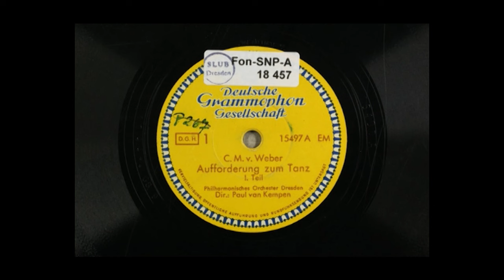Carl Maria von Weber (1786-1826) Aufforderung zum Tanz op. 65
Dresdner Philharmoniker
Paul van Kempen

 Aufnahme vom 29. Dezember 1941 aus dem Deutsche Grammophone Studio Berlin

Zwischen 1939 und 1942 nahmen Paul van Kempen und die Dresdner Philharmonie etwa 40 Werke mit der Deutschen Grammophon / Polydor auf. Wir sind den Mitarbeitern der Sächsischen Landes- und Universitätsbibliothek Dresden (SLUB) sehr dankbar, dass sie diese Schellackplatten in Digitalisate von so außergewöhnlicher Qualität umgewandelt haben.

Between 1939 to 1942 Paul van Kempen and the famous German Orchestra Dresdner Philharmonie where recording about 40 Works with Deutsche Grammophon / Polydor. Today we are very thankful to Sächsische Landes und Universitätsbibliothek Dresden (SLUB) for converting this schellack into such exceptional quality digital copy.

Daten aus „A Classical Discography”:

Composer                                 Weber, Carl Maria von, 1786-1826
Work                                          Aufforderung zum Tanze, op. 65
Principal Number                    57164
Date                                           1941 December 29
Place                                          Berlin, Raum IX (Alte Jacobstrasse 31/32)
Label                                          Polydor
Ensemble                                   Dresdner Philharmonie
Conductor                                 Kempen, Paul van
Producer/Engineer                  Erlich
78 Prefix/Suffix                        gs
78 Matrix                                  1744 und 1745